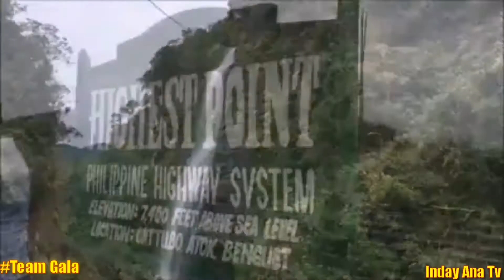Konting pasilip sa Sagada city in the Philippines